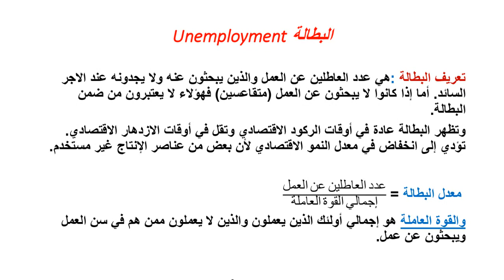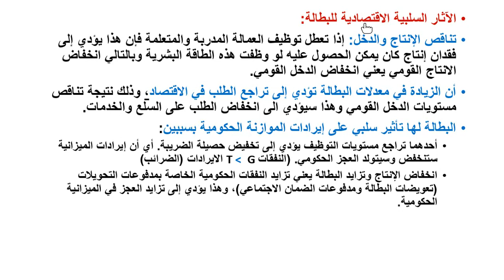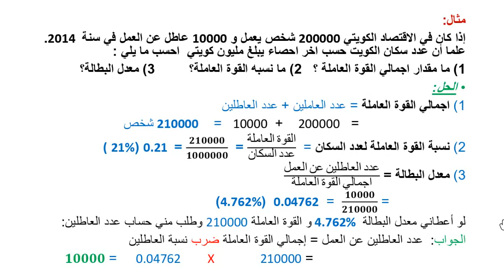اللقاء الحي الحادي عشر الاقتصاد الكلي الفصل الصيفي 1442